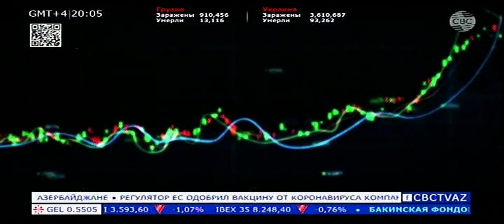Günün iqtisadiyyatı - Pensiya və müavinətlər artırlır